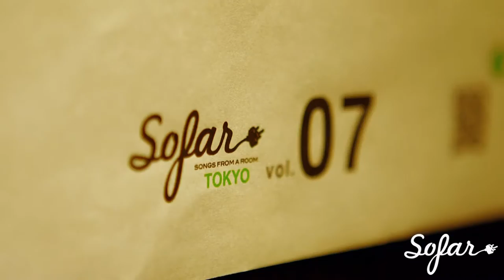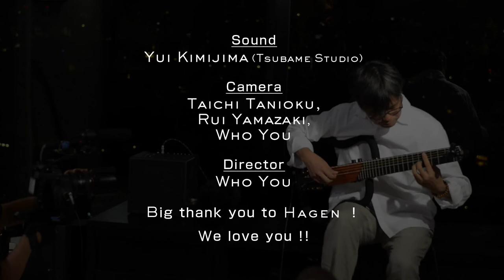Norimasa Sakanoshita - Wasanbon | Sofar Tokyo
Norimasa Sakanoshita performing "Wasanbon" at Sofar Tokyo on September 21st, 2015

(Sofar Sounds Tokyo, Show #2104)

Artist: Norimasa Sakanoshita

Filmed by: Taichi Tanioku, Rui Yamazaki, WHO YOU

Edited by: WHO YOU

Audio by: Yui Kimijima (Tsubame Studio)

Big thank you to HAGEN!!